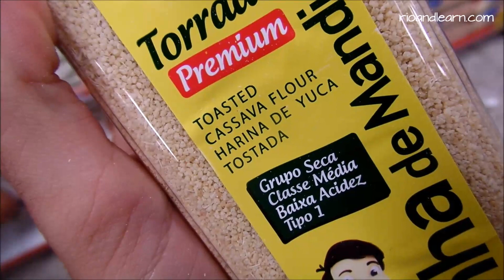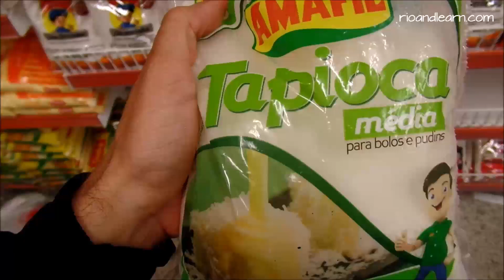Cassava in Brazil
Find more about this great typical food on our A Dica do Dia